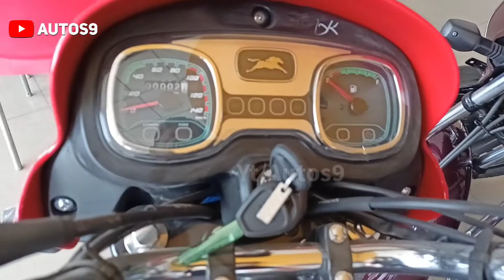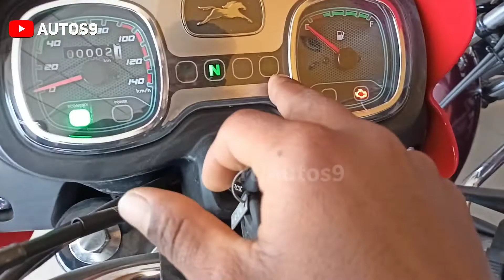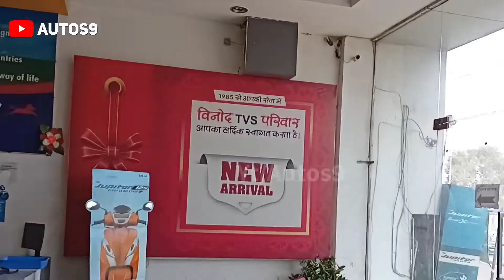Tvs radeon 2022 model🔥 !! better than Splendor Plus ? !! tvs Redeon Dual Tone colour 2022 !! autos9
2022 New 🔥 TVS Redeon !! new model 🤩 !! tvs Redeon Dual Tone colour !! autos9

special thanks to Vinod TVS Bhilwara (Raj.)